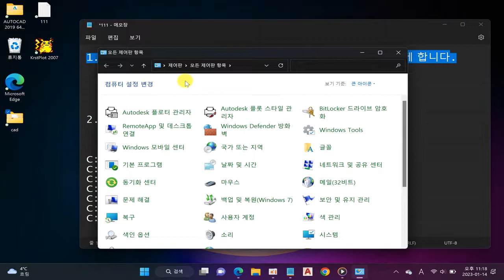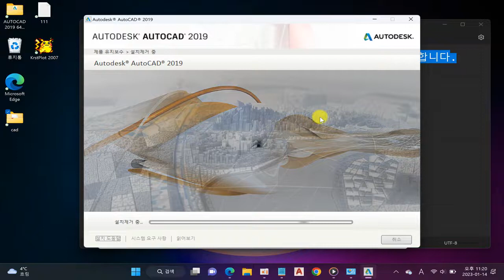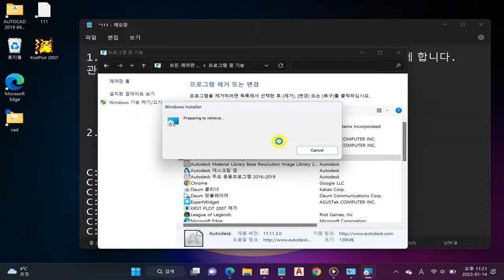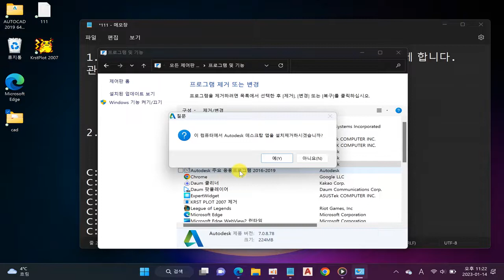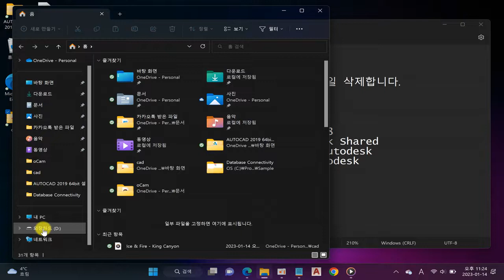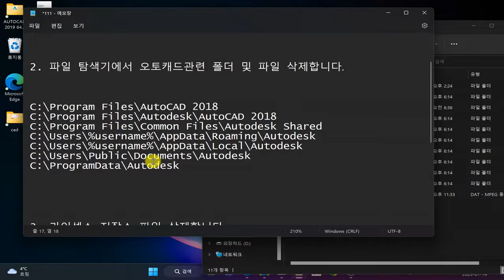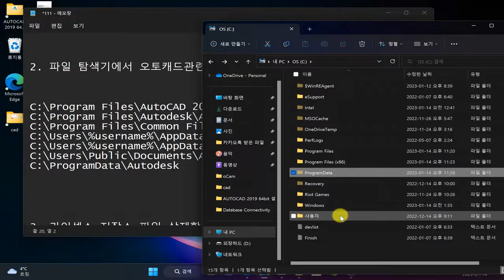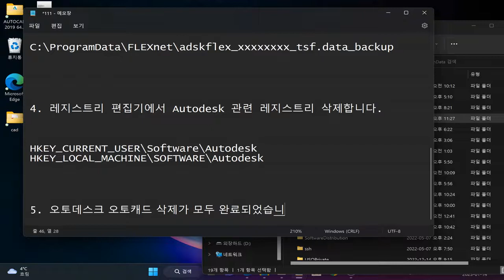[오토캐드 꿀팁!] 오토캐드 프로그램 라이선스까지 완벽하게 삭제하는 방법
오토캐드 프로그램 라이선스까지 완벽하게 삭제하는 방법에 대해 알아보겠습니다. 감사합니다.